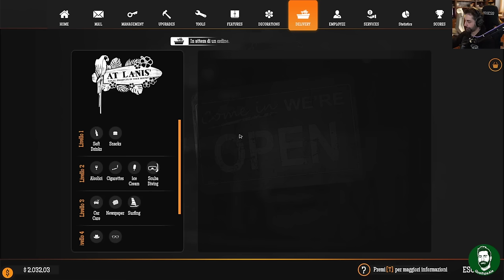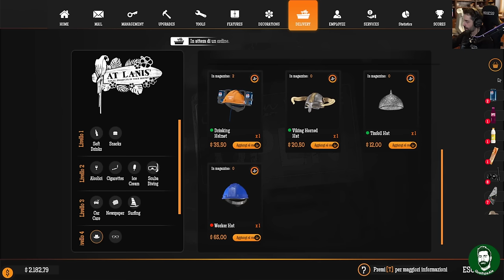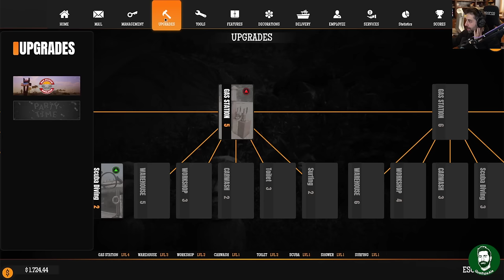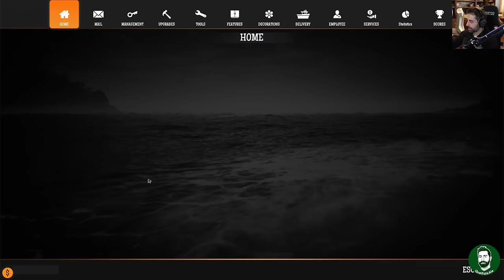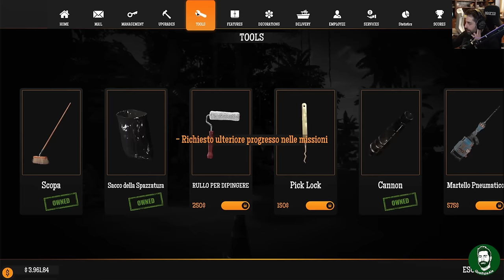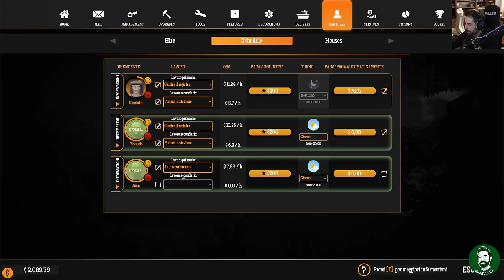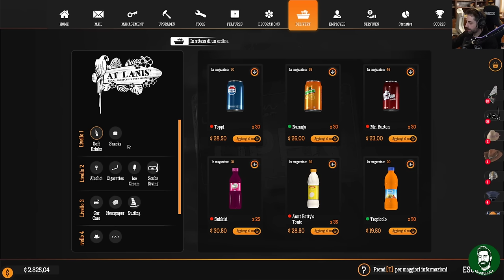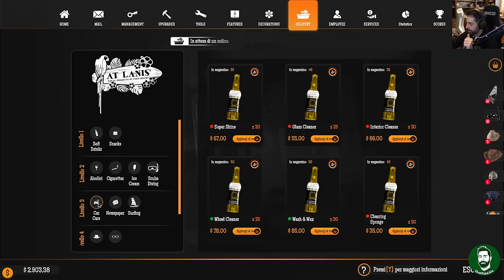LAVIAMO GLI AUTISTI - Gas Station Simulator Tidal Wave - 06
Proseguiamo con il dlc di gasstationsimulator tidalwave ed iniziamo a guadagnare con i lavaggi...completi

► PC
Scheda Madre